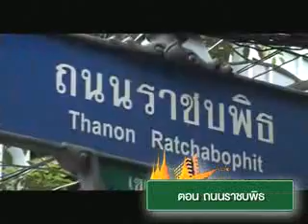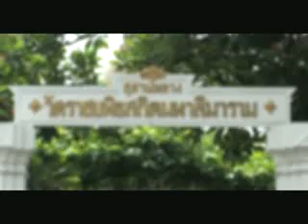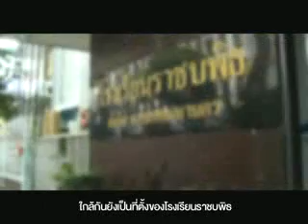CHN_339_ถนนราชบพิธ